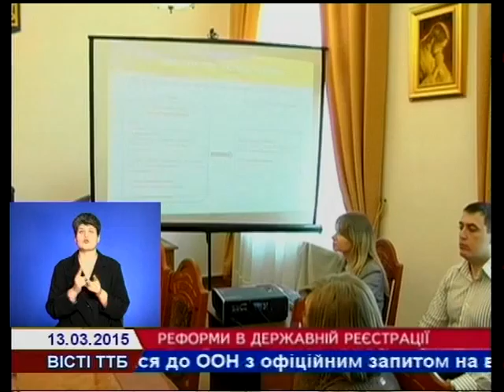Сферу державної реєстрації майнових прав - реформують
феру державної реєстрації майнових прав - реформують. Отримати необхідні документи з реєстрації прав та бізнесу буде можливо в режимі он-лайні. Про це йшлося на брифінгу начальника головного управління юстиції в області.